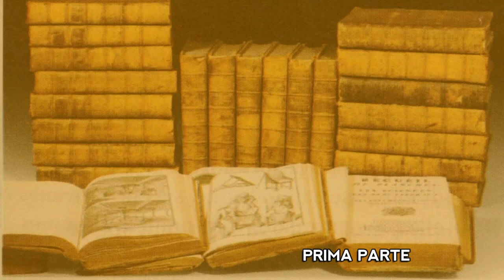L'eredità dell'Illuminismo (prima parte)